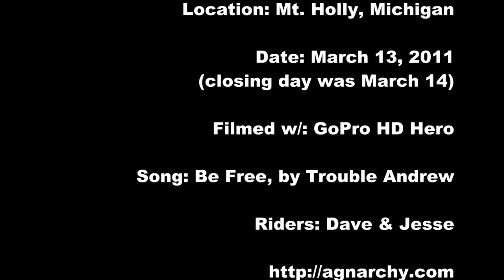Riding Dirty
Mt. Holly (MI) the day before they closed for the season; worst snow I've ever ridden on the park was unrideable, basically the only feature we could hit was this one funbox so we hiked it for a little bit.  Filmed with a GoPro HD Hero mounted on a snow pile. Song is "Be Free" by Trouble Andrew.